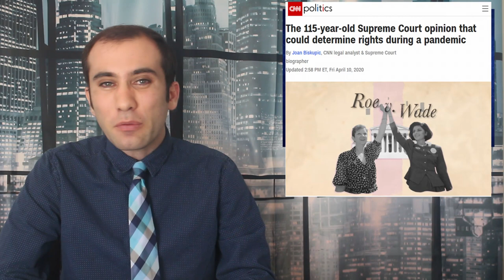How an 115 Year Old Supreme Court Ruling is Influencing Today’s Texas Abortion Ban!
In 1905, the US Supreme Court ruled in the case of Jacobson v. Massachusetts that a state, during a period of public health threats, can curtail people’s constitutional liberties. Back in 1905 the supreme court was lookin at a mandatory vaccination. Today the Supreme Court is looking at Texas limiting abortions to free up medical supplies. Here’s what’s happening.